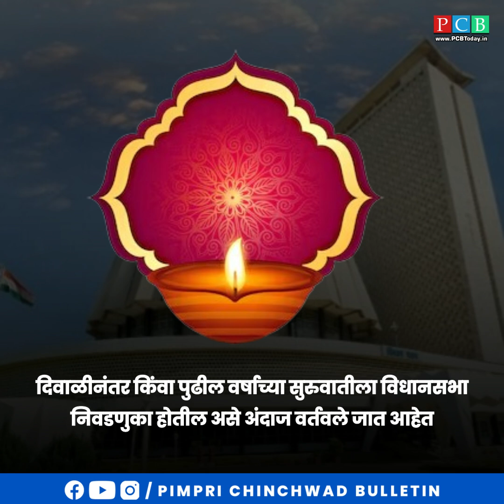अजित पवारांचं विधानसभा निवडणुकीबाबत मोठं विधान